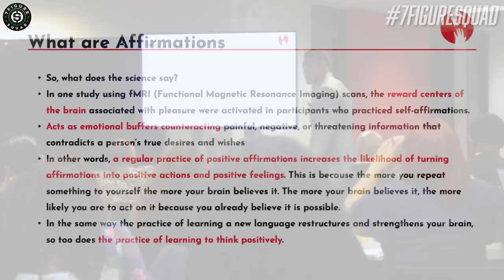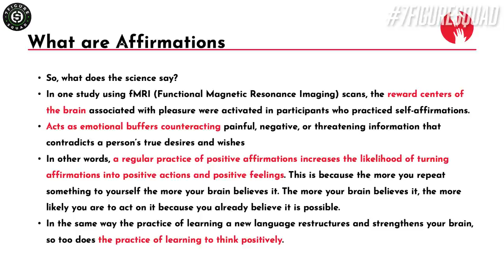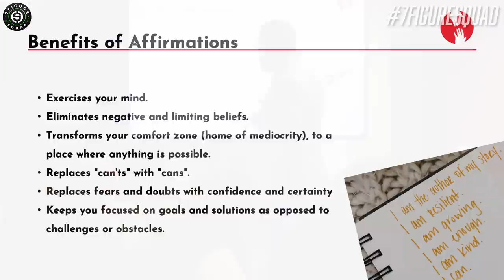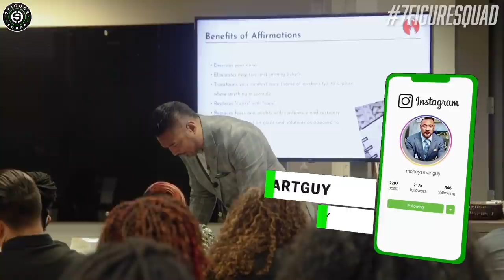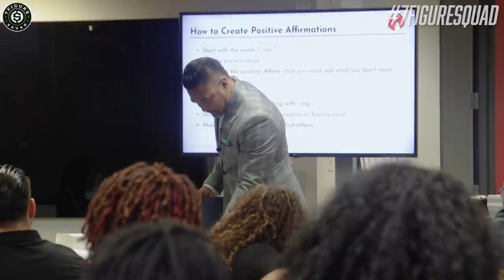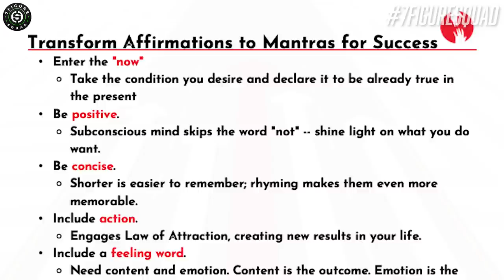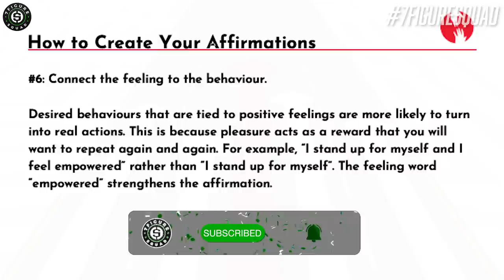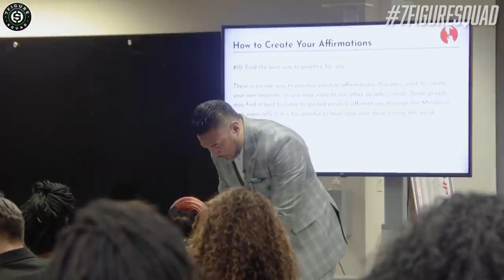MILLIONAIRE AFFIRMATIONS (THAT ACTUALLY WORK) AND HOW TO MAKE THEM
In this live training I break down how MILLIONAIRES make their AFFIRMATIONS that ACTUALLY WORK. I cover a step by step process to create the perfect set of affirmations to help you become a first generation cashflow millionaire.